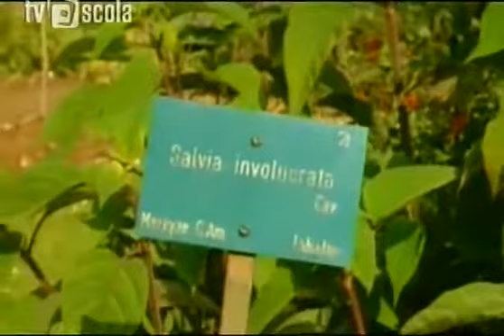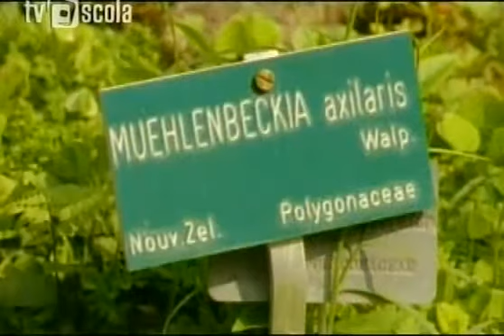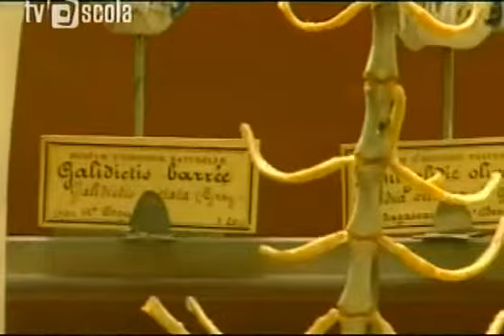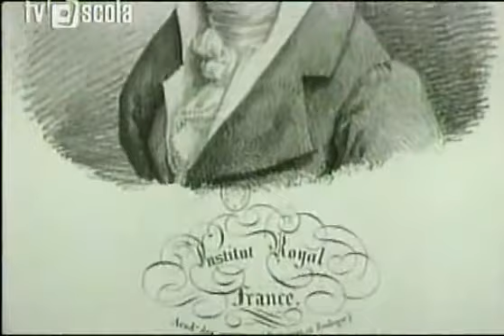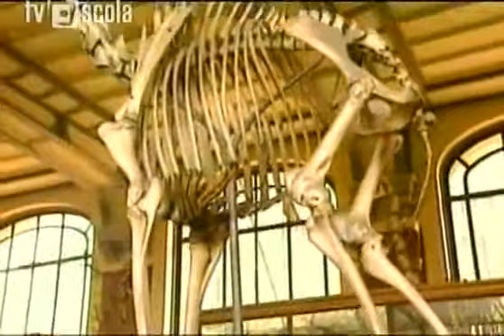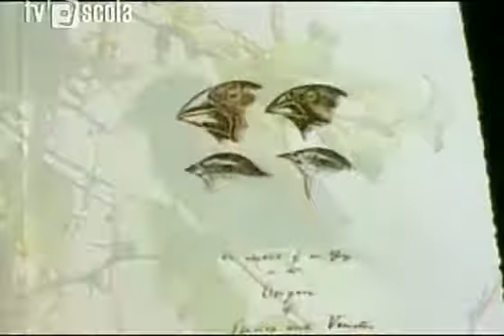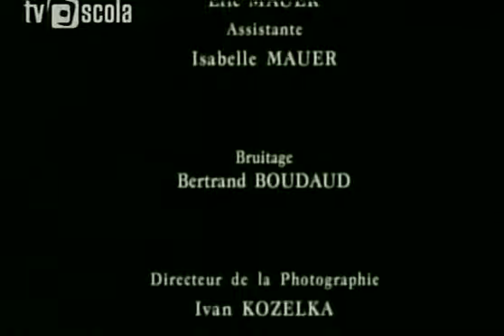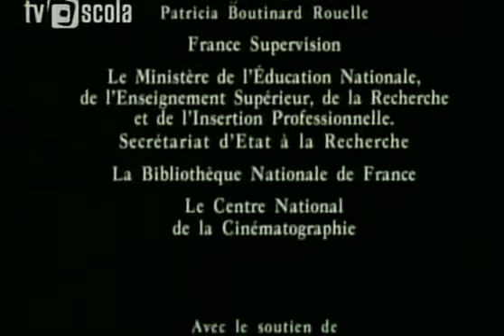LENDAS DA CIÊNCIA: 5 - DEVIR - Documentário (1997)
(EP 5) Serie com doze episódios sobre a história da ciência que analisa a construção do conhecimento científico e seu poder transformador.